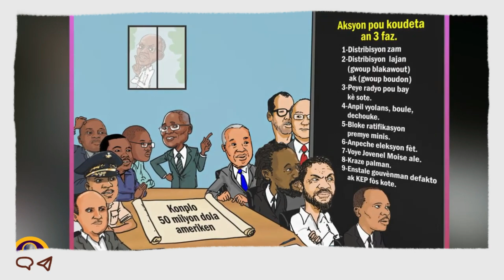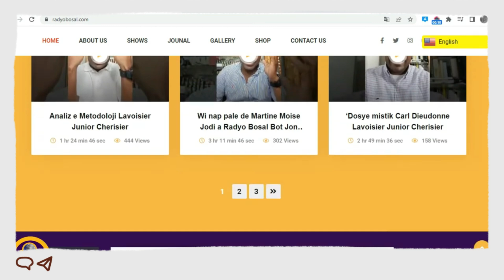Leta milat Siro libane ap tombe, e Nap goumen jiska lanmo pou mete dol ate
Leta Milat-Siwolibanè petyonis 1805 ap tonbe,se goumen jiskaske nou mete dol atè
Vinn tande.Abòne.Like.Kòmante.Pataje
Lanmou.Verite.Jistis
Prof.Lavoisier Jr.Cherisier
MBBJ109
INIVÈSITE BOSAL 109
@jounal bosal 109
RBBJ109